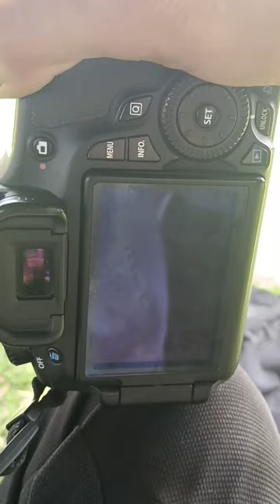Zindagi bich kabhi koi aye na rabba Canon eos60D photo shoot on cute girl Mc Stan Honey Singh